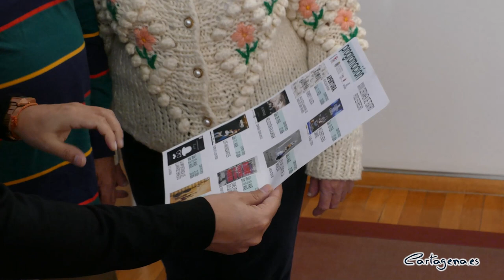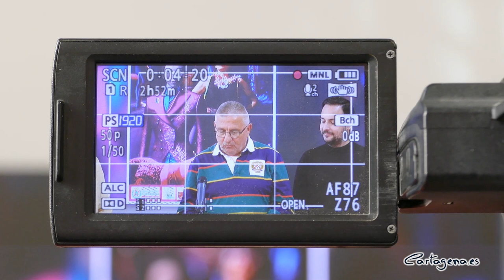Ocho grupos de toda la región participarán en el XXVIII Certamen de Teatro de Pozo Estrecho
Desde el próximo sábado, 11 de febrero, y hasta el domingo, 2 de abril, tendrá lugar el XXVIII Certamen de Teatro de Pozo Estrecho. En el certamen participarán varios grupos de Cartagena y la región. Las entradas se podrán comprar a partir del domingo, 5 de febrero, contactando con el grupo de teatro La Aurora.

El encargado de presentar el programa ha sido el concejal de Cultura, David Martínez Noguera, este lunes, 30 de enero, junto a Francisco García, representante del grupo de teatro La Aurora.

“El certamen contarán con la presencia de dos grupos de teatro de Pozo Estrecho, Grupo Entreparéntesis y Grupo de Teatro La Aurora. Completan la programación grupos de teatro locales de Cartagena, y algunos regionales” ha indicado el edil, Martínez Noguera.

En total se van a representar ocho obras, repartidas en once pases diferentes, “ya que los grupos de Pozo Estrecho tendrán dos pases, dado el éxito de sus representaciones”, ha completado el edil.

Las obras se representarán los sábados, a las 21:00 horas, en el Centro Cívico de Pozo Estrecho. Además, las obras representadas por grupos de Pozo Estrecho, contarán con un segundo pase el domingo, a las 20:00 horas.

El programa del certamen está compuesto por las obras ‘Romeo y Julieta’, interpretado por la Escuela Municipal de Danza de Torre Pacheco; ‘Mi Cuerpo Será Camino’, de Alquibla Teatro; ‘Melocotón en Almíbar’, de la Compañía Teatro Apolo; ‘En un lugar de la Mancha’, de Ahora Teatro; ‘Los Anunciantes’, de Teatro de la Entrega; ‘Dame Veneno que Quiero Morir’, del grupo Entreparéntesis y ‘La Importancia de Llamarse Ernesto’ y ‘El Concierto de San Ovidio’, del grupo de teatro La Aurora.

Se podrá comprar un bono de 25 € para poder asistir a las representaciones, más a parte, las entradas a las sesiones repetidas. Las entradas se podrán obtener a partir del domingo, 5 de febrero, contactando con el grupo de teatro La Aurora, en el teléfono .

El cartel ha sido realizado por Javier Lorente.

Programa

El programa está compuesto por obras de grupos teatrales de Pozo Estrecho, grupos locales de Cartagena y algunos regionales.

El sábado 11 de febrero, a las 20:00 horas, ‘Romeo y Julieta’ interpretado por la Escuela Municipal de Danza de Torre Pacheco.
El sábado 18 de febrero, a las 21:00 horas, ‘Mi Cuerpo Será Camino’ de Alquibla Teatro.
El sábado 25 de febrero, a las 21:00 horas, ‘Melocotón en Almíbar’ de la Compañía Teatro Apolo.
El sábado 4 de marzo, a las 21:00 horas, ‘En un lugar de la Mancha’ de Ahora Teatro.
El sábado 11 de marzo, a las 21:00 horas, ‘Los Anunciantes’ de Teatro de la Entrega.
El sábado 18 de marzo, a las 21:00 horas, y el domingo 19 de marzo, a las 20:00 horas, ‘Dame Veneno que Quiero Morir’ del grupo Entreparéntesis.
El sábado 25 de marzo, a las 21:00 horas, y el domingo 26 de marzo, a las 20:00 horas, ‘La Importancia de Llamarse Ernesto’ del grupo de teatro La Aurora.
El sábado 1 de abril, a las 21:00 horas, y el domingo 2 de abril, a las 20:00 horas, ‘El Concierto de San Ovidio’ del grupo de teatro La Aurora.